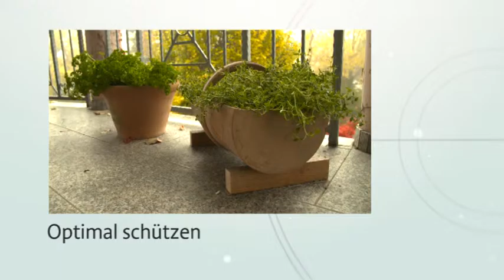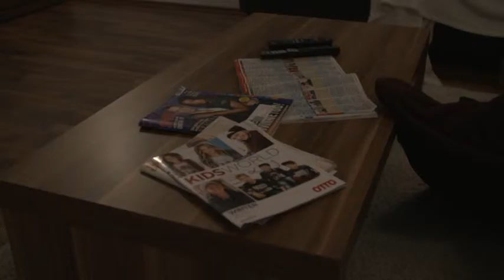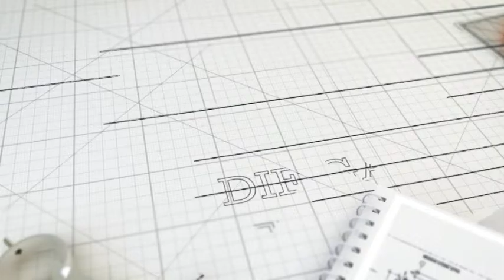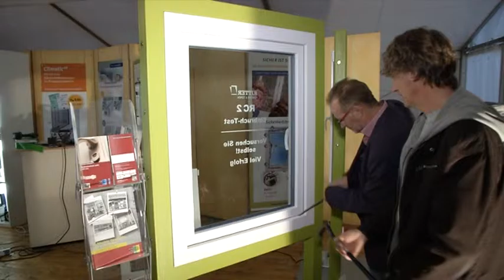Bauen und Wohnen - Sendung 42/2015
Optimal schützen – Wer jetzt seine Kräuter auf dem Balkon winterfest macht, kann sie im Frühjahr wieder frisch genießen.

Sicher wohnen – Mit dem Austausch von alten Fenstern sparen Sie nicht nur Energie, sondern sind auch vor Einbruch besser geschützt.

Erfolgreich verkaufen – Ein Experte gibt Tipps, wie Sie Ihre Immobilie für einen privaten Verkauf perfekt vorbereiten.